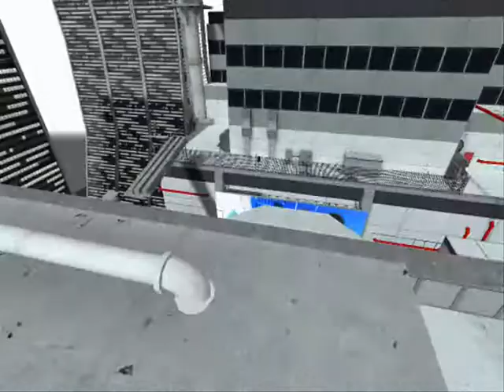Roof Tops Demonstration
Another map I have made...
Available for Download.